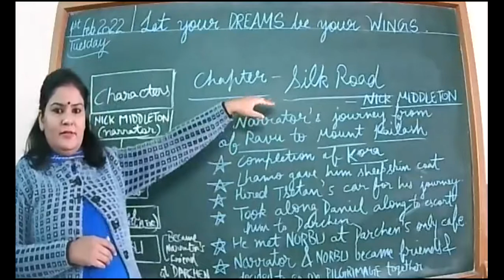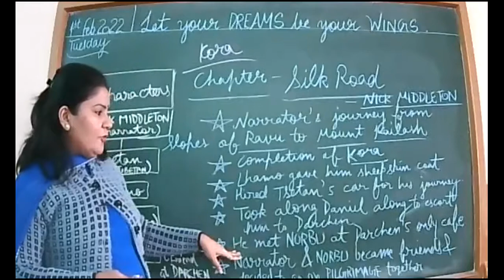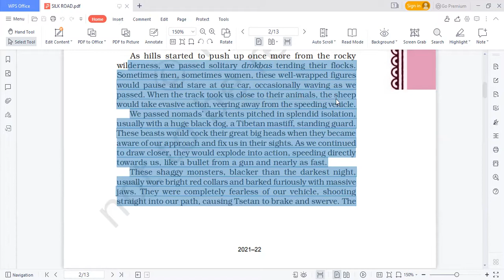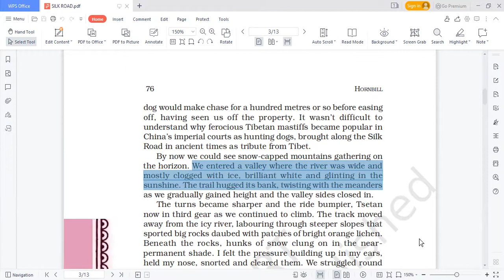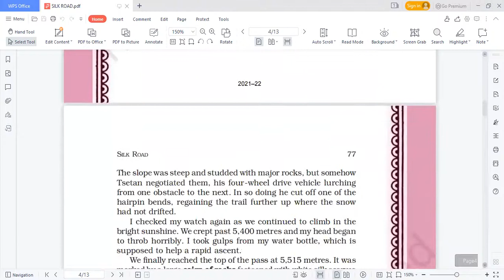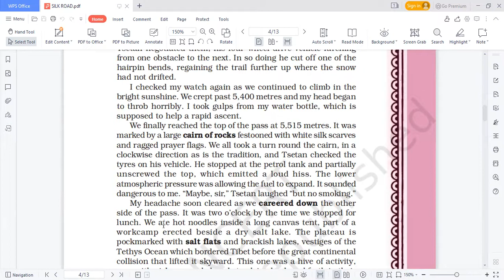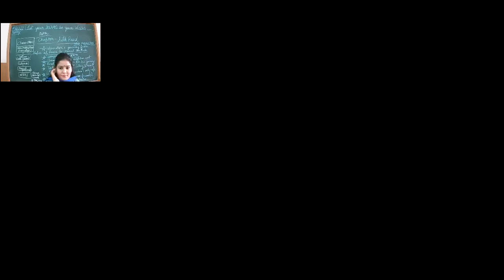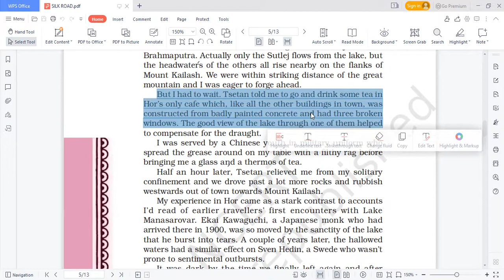1 2 2022 XI B ENGLISH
silk road continued